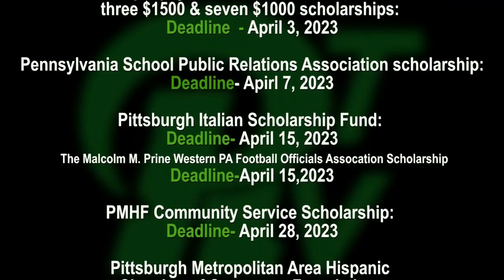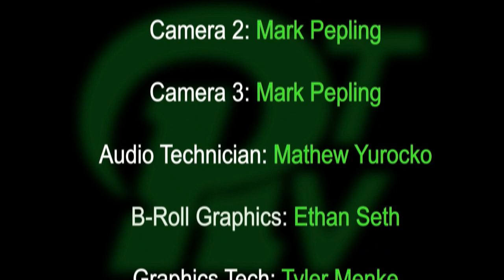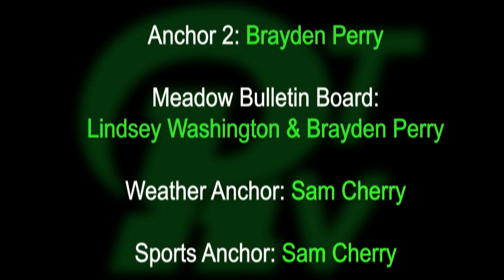PRTVNews 3 21 23